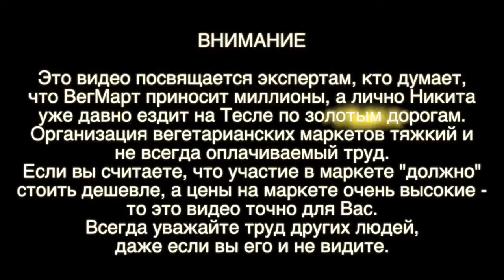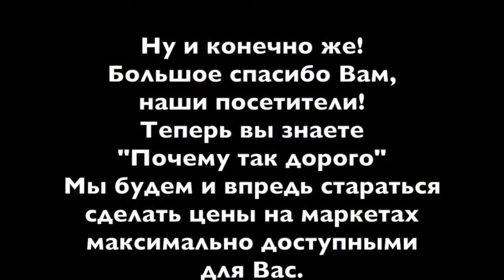Сколько стоит организовать Вегетарианский Фестиваль? - Никита Шипилов. ВегМарт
В этом видео вы сможете узнать сколько стоит организовать Вегетарианский Фестиваль непосредственно от организатора выставки - Никиты Шипилова. Никита является основателем проекта ВегМарт, сам проект маркетов ВегМарт был запущен в декабре 2016 года и на сегодняшний день уже готовится ВегМарт №14 и третий фестиваль МосВегФест. ВегМарт по праву занял свое видное место в календаре ЗОЖников Москвы и области. Каждые последние выходные месяца на маркет приходит от 3 до 6 тысяч человек, знакомятся с новинками на рынке этичных ЗОЖ товаров, с вкусной едой от лучших Московских выездных кафе и слушают лекции от гостей маркета, изучают тонкости приготовления блюд на мастер-классах.

ВегМарт — ежемесячный маркет вкусной и полезной вегетарианской еды.

Каждый ВегМарт — это:
✓ место встречи и новых знакомств для вегетарианцев, веганов и сыроедов
✓ лучший ассортимент продуктов и товаров для ЗОЖ
✓ вкуснейший фудкорт и занимательная площадка для детей
✓ лекции и мастер-классы известных спикеров и звезд
ВегМарты проводятся с 2016 года и за это время количество посетителей перевалило за 35 000 человек.
Приходите и вы на ВегМарт отдохнуть, поесть вкусной еды, пообщаться и пополнить запасы товаров на месяц вперед!